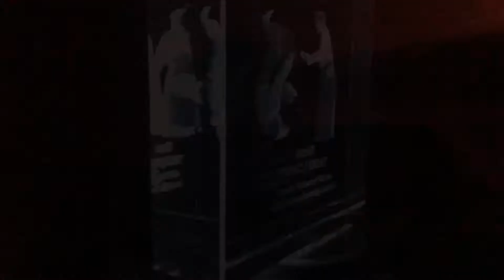CECELIA RICCIOTTI 2018 Philadelphia Greatest Women